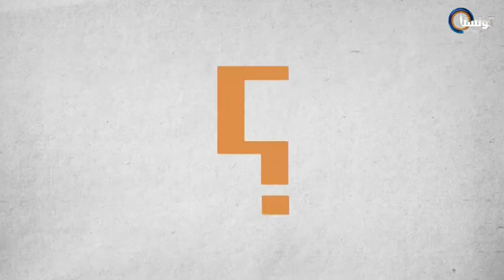Point d'interrogation - Ep 6 - Tunisna Tv